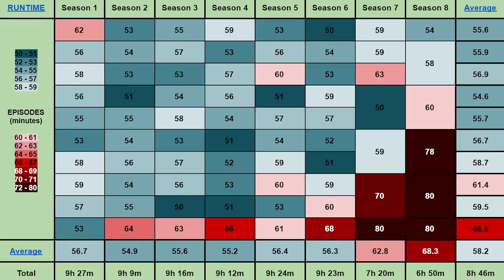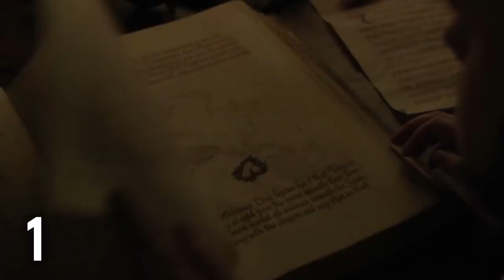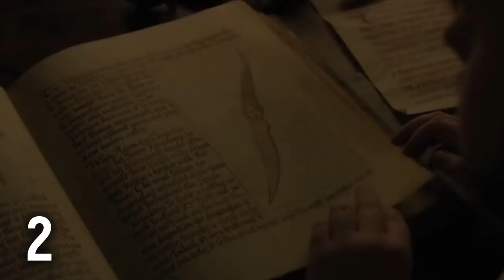ИГРА ПРЕСТОЛОВ 8 СЕЗОН: КАК НВО ВСЕХ КИНУЛИ/ВЕСЬ 7 СЕЗОН ЗА 600 СЕКУНД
Сегодня я расскажу вам о том, как НВО в очередной раз кинули всех зрителей сериала игра престолов и в частности его 8 сезона и почему так произошло. А также я хочу подготовить вас к просмотру 8 сезона сериала игра престолов, поэтому сейчас вы увидите полный пересказ всех событий 7 сезона всего за 600 секунд, чтобы легко и быстро освежить память.